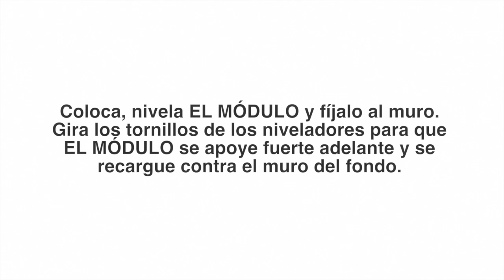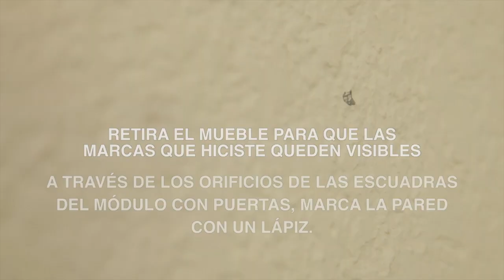COMO ARMAR UN MÓDULO CON PUERTAS - DUBAI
El presente tutorial, explica cada paso del instructivo de armado de su MÓDULO CON PUERTAS PLAYCON. TÉNGALO A LA MANO, así podrá identificar todas las piezas y procedimientos para tener la mejor experiencia de ensamble con el modelo EVDCH de la línea DUBAI.